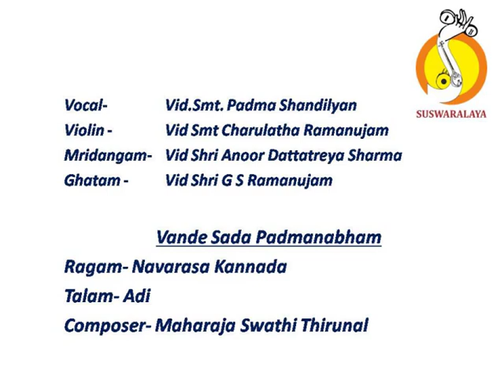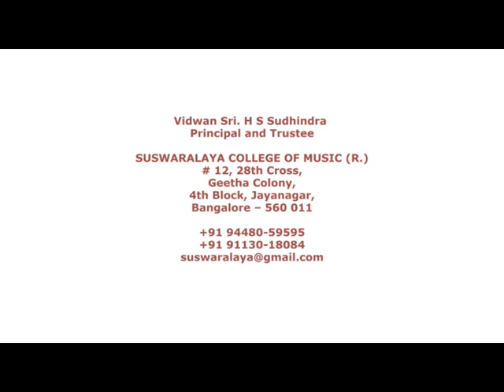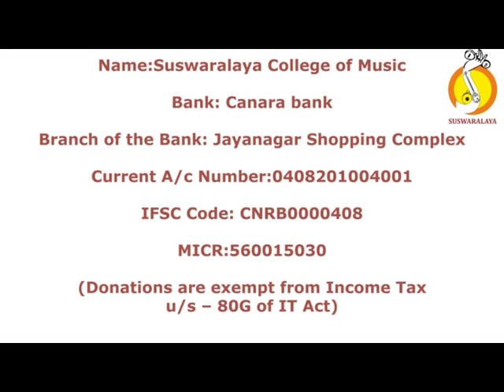8 Vande sada navarasa kannada Adi swathi thirunal